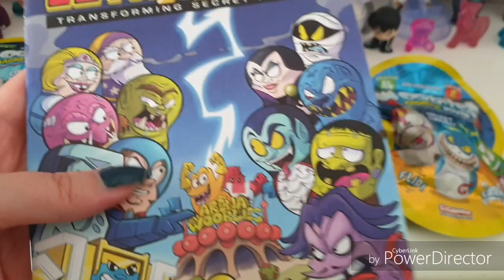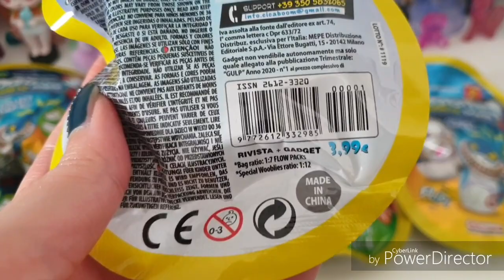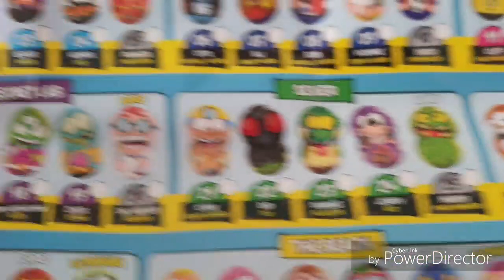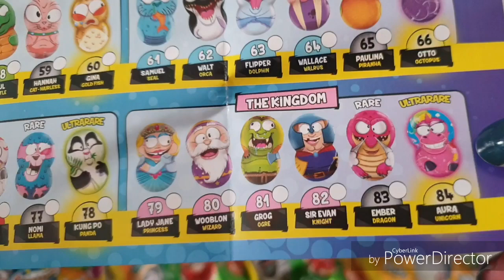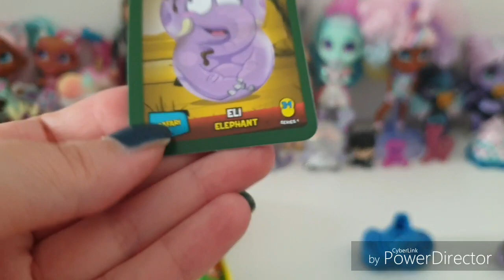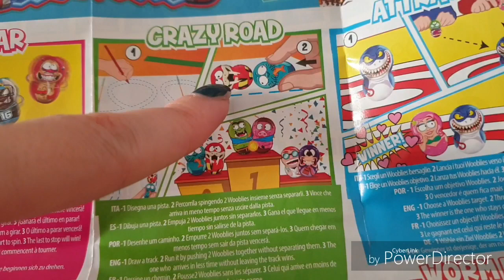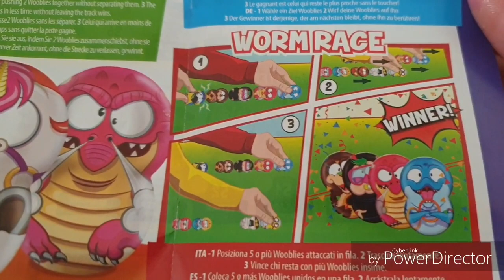TANTE BLIND BAGS Wooblies magnetici! Ultra raro??